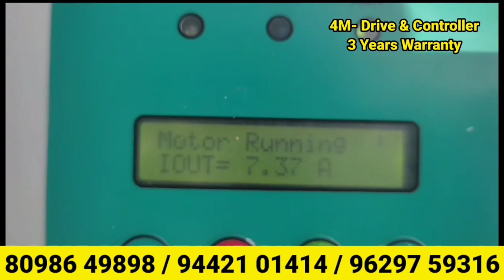3 hp solar water pump | PMSM solar water pump | DC Motor | solar panel | solar power irrigation